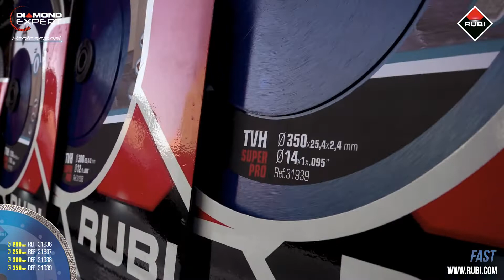Disco Diamante corte húmedo TURBO VIPER - TVH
El disco de diamante TURBO VIPER - TVH está recomendado para el corte de materiales duros como: granito, gres rústico, clínker, refractarios, pizarra y, por supuesto, gres porcelánico.

El diseño específico de la banda diamantada del disco de diamante TVH de RUBI nos ofrece una mayor velocidad de corte en los materiales más duros sin renunciar a la calidad del acabado.

Este particular disco de diamante combina todo lo bueno de un disco TURBO con los beneficios de una banda diamantada diseñada, especialmente, para reducir las tensiones de corte y mejorar la calidad del acabado.

Al igual que la gran mayoría de sus discos de diamante, RUBI utiliza en el TVH la tecnología láser para unir la banda diamantada al alma de acero del disco. La soldadura láser es el mayor garante de calidad y seguridad en la producción de discos de diamante.

Características:
- Disco recomendado para el corte de materiales duros como: granito, gres rústico, clínker, refractarios, pizarra y gres porcelánico.
- El diseño específico de la banda diamantada nos ofrece una mayor velocidad de corte en los materiales más duros sin renunciar a la calidad del acabado.
- Solo para corte recto, no indicado para corte a inglete.